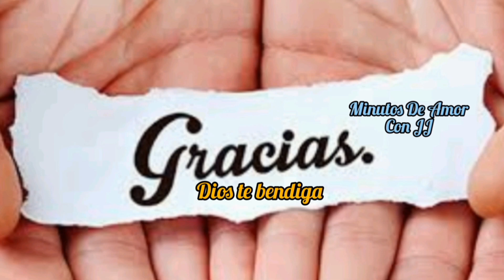Santo Del Día-Santa Laura Montoya Upegui. Fundadora de las Lauritas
Su testimonio de misión se destaca por su entrega incansable de evangelizar los indigenas que vivian en los montañas de Antioquía Colombia.